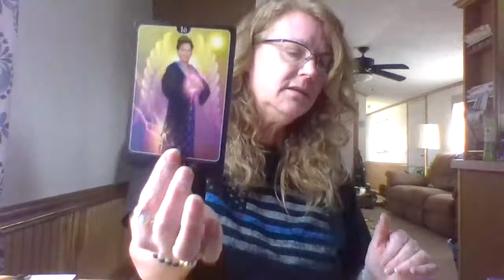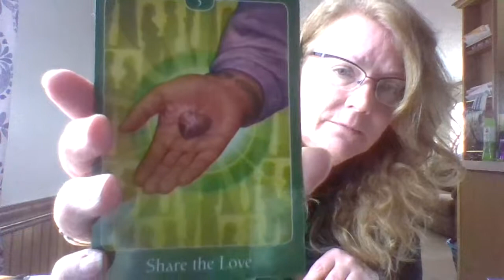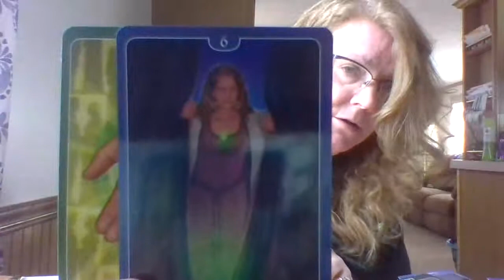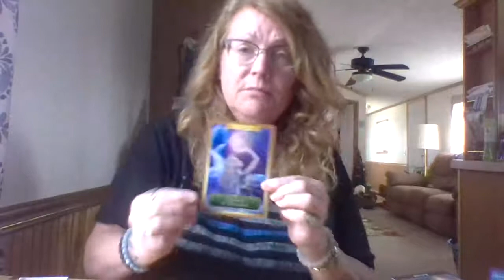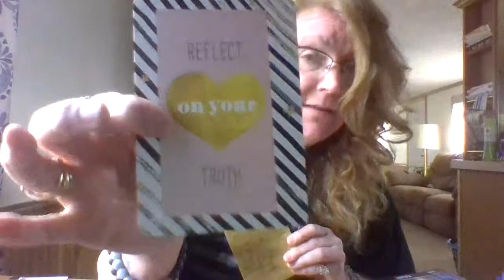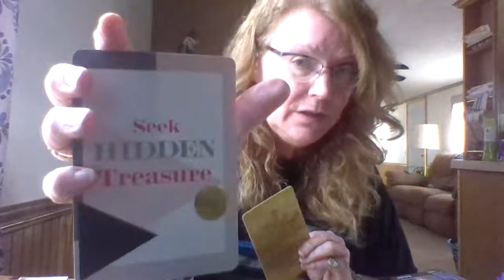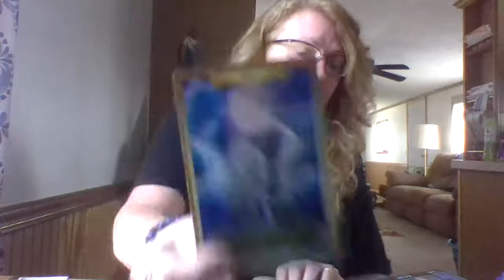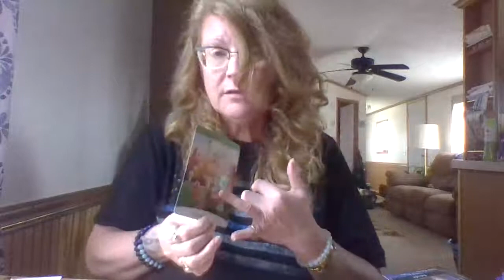Zodiac **TAURUS** 🐂♉ SUPERMOON FULL MOON in Virgo MARCH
This is a message for the Full moon Supermoon in Virgo energies March 2020 I have faith that if you were lead to watch this video you are one of the chosen Creator souls that are currently awakening and seeking the knowledge and enlightenment so abundantly given to us at this pivotal shift in consciousness that is happening NOW!! thank you for being here and please subscribe, like, comment and share...oh and don't forget to hit the wiggly bell 😁 I am so GRATEFUL ❤️ for each and every one of you!!

Here is K Moon's link..check her out she is so in tune to the twins journey. ❤️

make sure you guys give this beautiful soul an energy exchange somehow acknowledging her hard work...by giving a sub, like, share or donation. watch the ads or make a donation.. we all need to support one another. ❤️

link for this weekend's Kalamazoo Michigan expo hope you can come meet me!!

 AVAILABLE 🦄🎁
$10 for one card Yes/No
$15 for 2 card Energy Update
$20 for  3 card past/present/future
 NOTE*** ONLY IN FACEBOOK MESSENGER VIDEO CHAT OR SKYPE**

**WANNA BUY ME A CUP OF COFFEE AS A THANK YOU?? $2.00 OR ANY SIZE